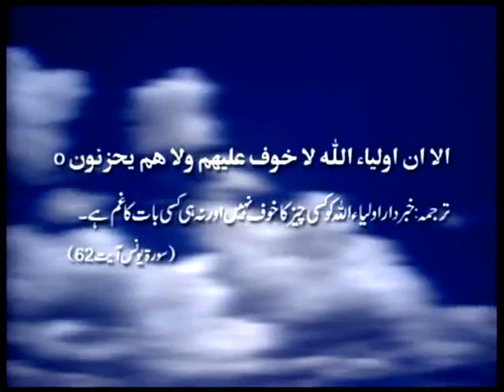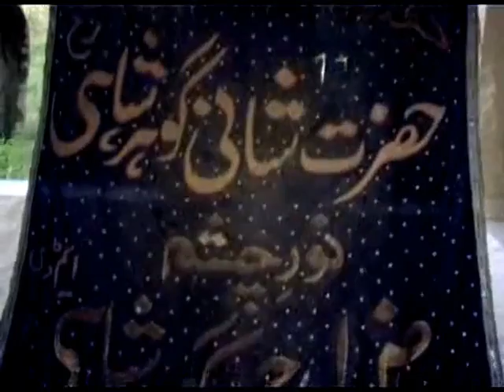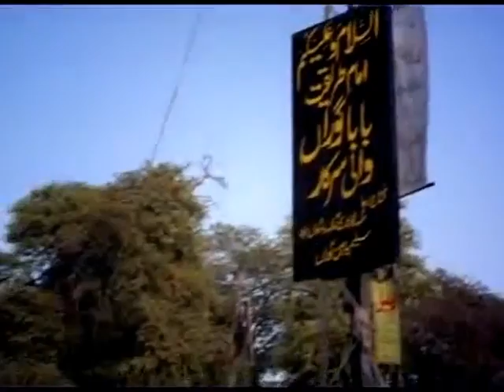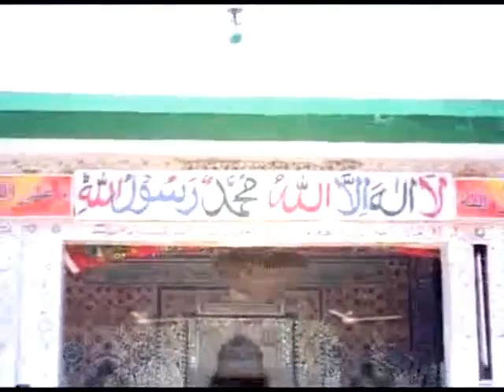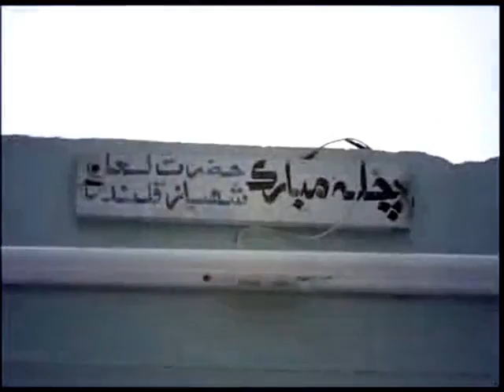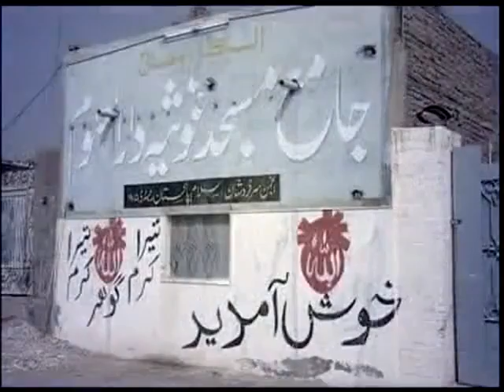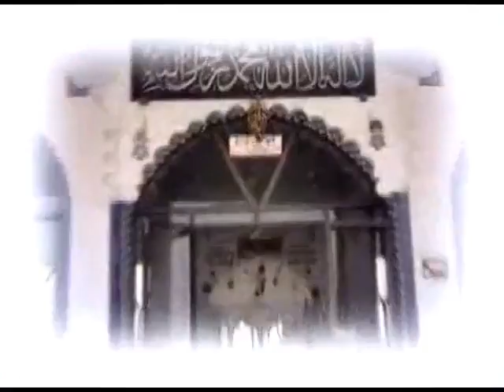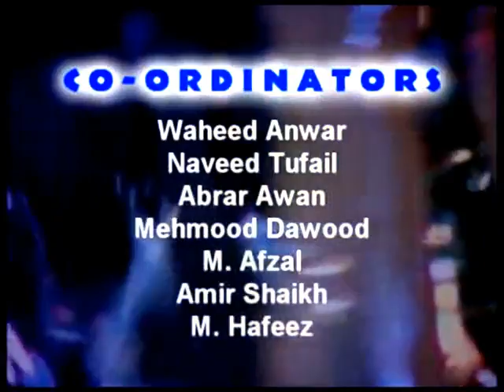Spiritual Journey of His Holiness Riaz Ahmed Gohar Shahi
Riaz Ahmed Gohar Shahi (MDA) is world renowned spiritual personality. HIS teahing based on Divine Love of Almighty Allah, which starts from commemoration of Heart, which is HIS special blessing for followers means Zikr-e-Allah by Heart (Zikr-e-Qalb). Spiritual Journey of His Holiness Riaz Ahmed Gohar Shahi